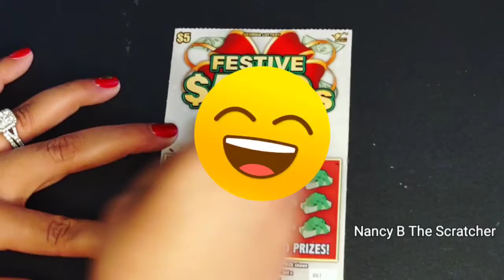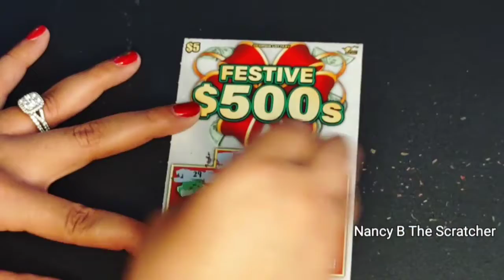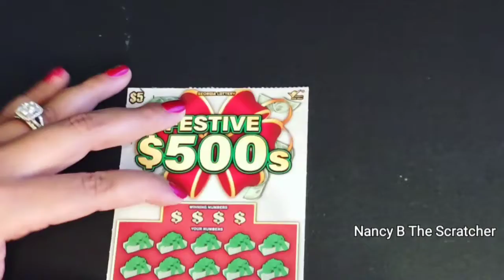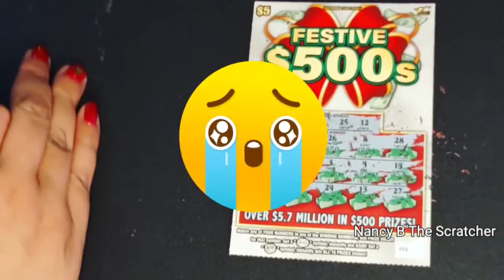New Ticket Festive 5 Like Like and Subcribed hit notification bell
please Commemt Commemt Commemt

Nancy B the Scratcher